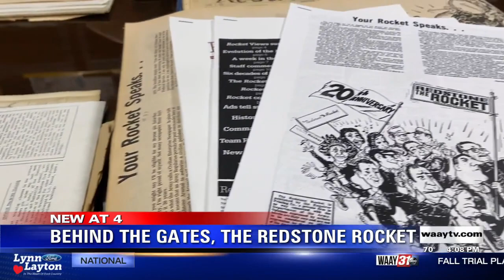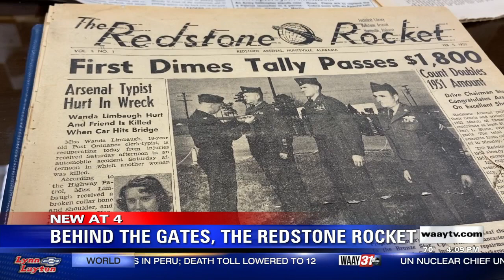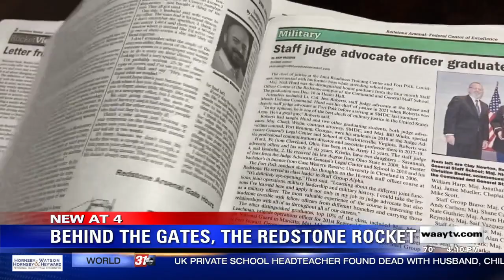Redstone Rocket takes you behind the gates of Redstone Arsenal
In February 1952, the Redstone Rocket hit newsstands for the first time. It has since evolved with the times.